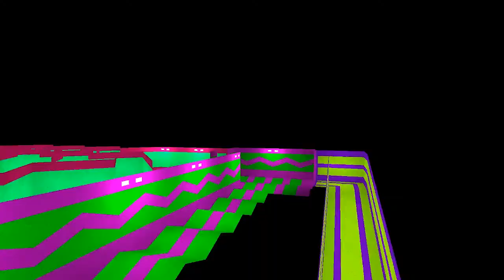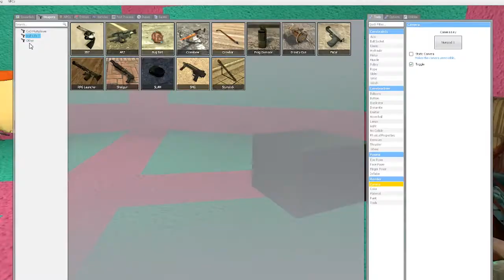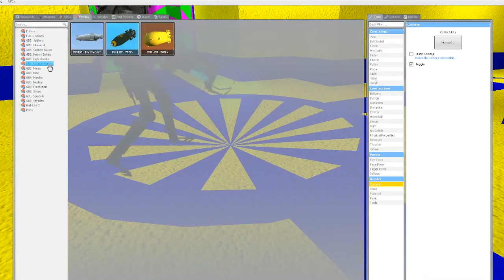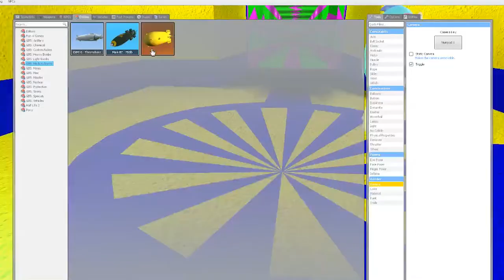Dank Meme Tag Team | Garry's Mod Meme Run with Adz, SIRR and Blunivixia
The meme team trio reunite today for some more meme terror and fun in Parallax! Watch as we, yet again, scream and run for our lives from memes such as Sanic, Robbie and Tamas. Hope you enjoy!